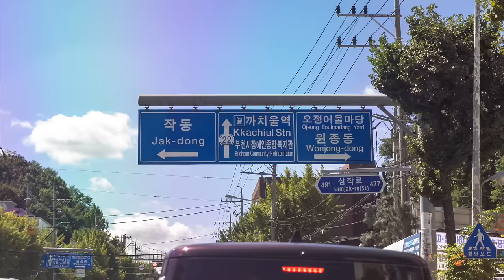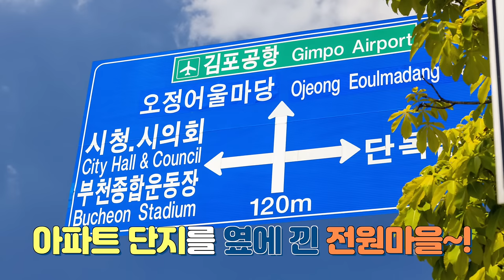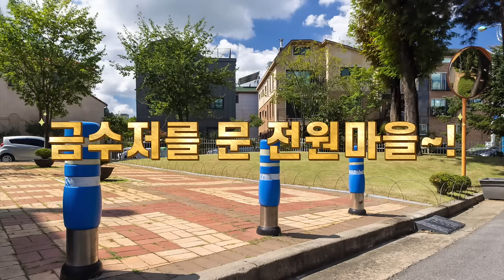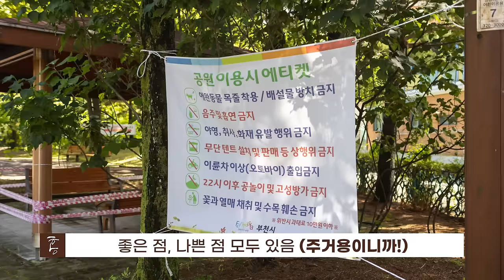금수저를 문 전원마을?! 인프라는 정말 따라올 수가 없네요. (마을답사 011)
주소: 부천시 오정구 작동 (까치울역)